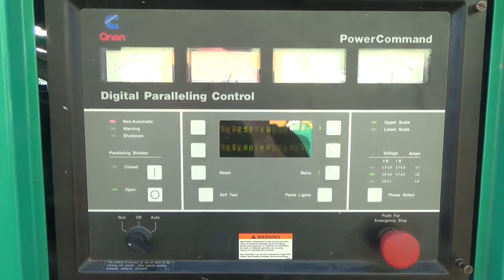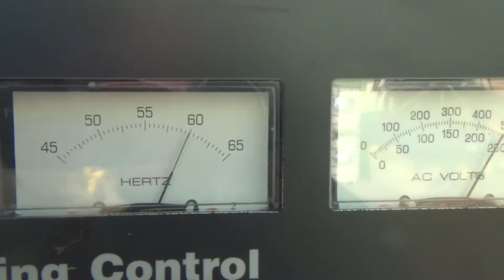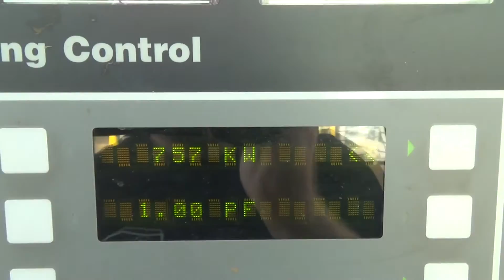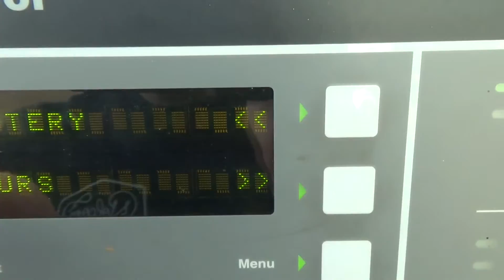1996 CUMMINS 750DFHA For Sale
Cummins 750 kW standby (680 kW prime) diesel generator set model 750DFHA, SN-J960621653. Cummins QST30-G2 engine rated 1435 HP at 1800 RPM, SN-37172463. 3/60/277/480V, 12 lead reconnectable to other voltages. 1600 Amp and 200 Amp main-line circuit breakers. Dual coolant heaters. Open power unit with engine driven radiator. 735 Hours. Yr 1996. Overall dimensions 79W x 190L x 93H. 17,500 lbs. Passed load test 7/14/2021. FOB Waukesha, WI